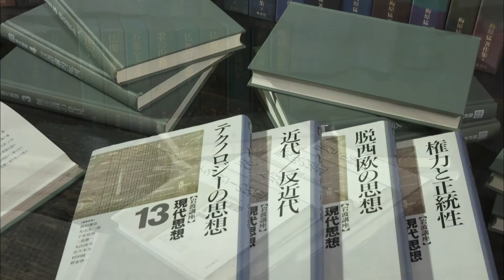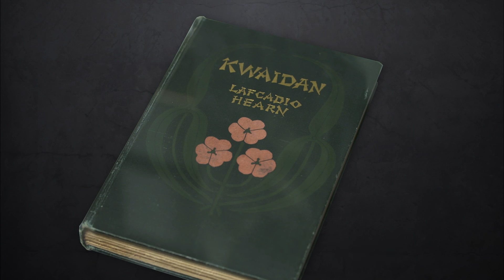SENTETSU 悩み人を哲人に育てた熊本。 第3回「小泉八雲」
日本を代表する4人の先哲が、熊本の地でいかにして先「哲」となりえたのか。
 時代の大きな変革期を乗り越えてきた熊本に縁のある4人の哲人が現代人にも通じる悩みをいかに突破し、社会へ影響を及ぼしていったのか。
その舞台となった熊本での生活、取り囲んだ人々・気質・自然・風土など熊本のもつ魅力・パワーに迫る番組。

SENTETSU 悩み人を哲人に育てた熊本。